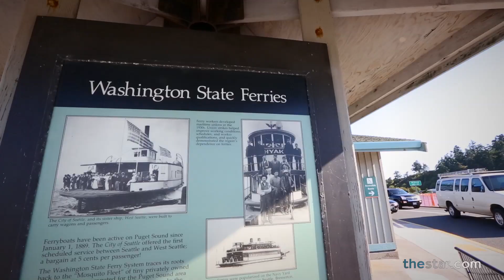RV road trip: A family revels in the freedom of the road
Hitting the road in a 24-foot motorhome offered our road trip-loving family something no other vehicle has done: complete freedom. But it wasn’t without its hiccups.